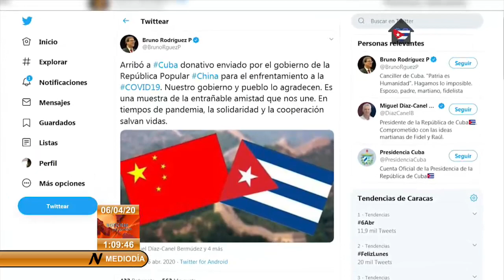Recibe Cuba donativo de China para el enfrentamiento a la COVID 19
Cuba recibió un donativo del gobierno de China para contribuir al enfrentamiento del nuevo Coronavirus, SARSCoV2, así lo confirmó este lunes el canciller cubano, Bruno Rodríguez Parrilla.